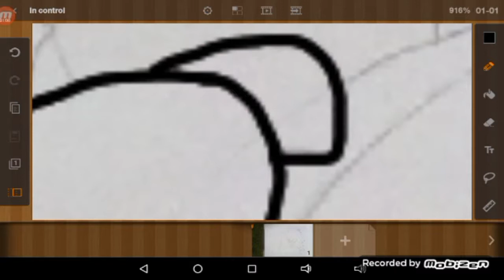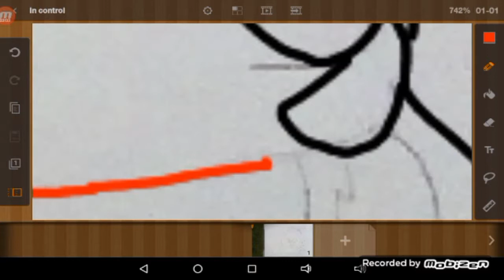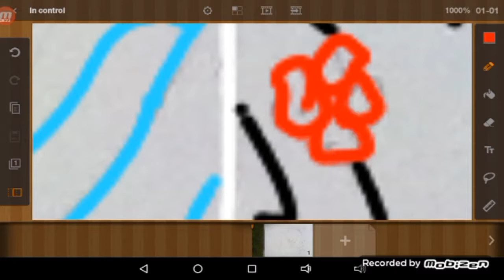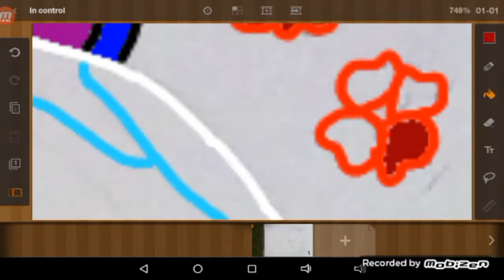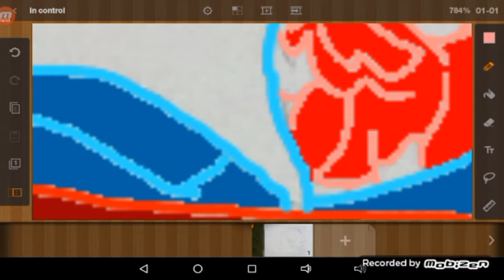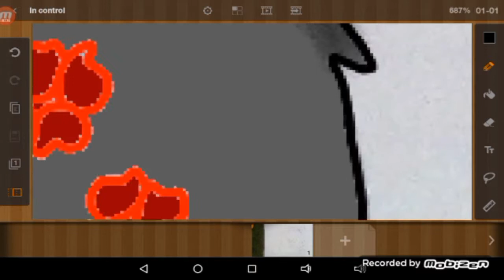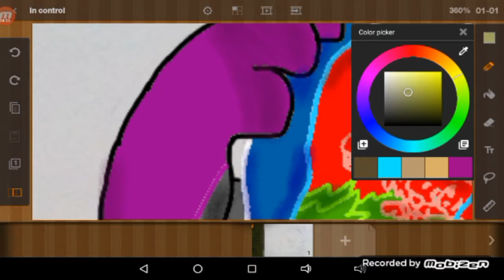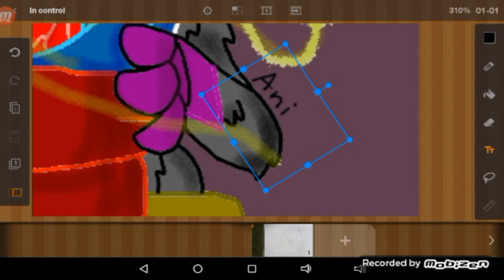Speedpaint // In Control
I had the idea of having Unix be like the character who watches over everyone knowing she is practically me and I created these characters she is like a goddess. Being far more powerful than the rest of my characters.
As you can see she is looking through a crystal ball thing that shows her the exact location of certain characters as well as their aura's which both Zecora and Skrillex have red aura's which makes them good hearted. Though she maybe the creator of them she plays the role as the protector and chooses who lives and dies.
Therefore she is in control of how things work in her world but she allows the characters to live freely as they please, Unix only changes things like the weather, the days and nights, and most of the world around her and none of the characters suspect a thing.
Unless they choose to break the fourth wall.